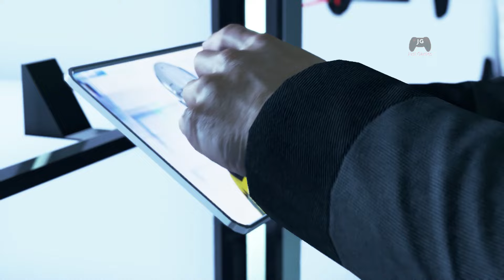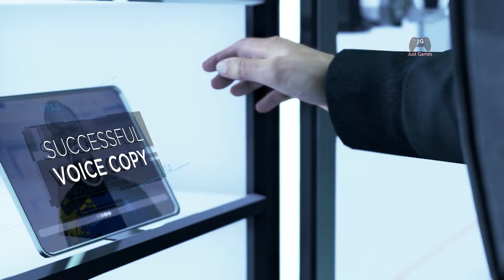Detroit: Become Human - Chapter 27: Last Chance, Connor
Detroit: Become Human is a narrative-driven video game developed by Quantic Dream and published by Sony Interactive Entertainment. The game is set in a futuristic Detroit where androids, built to serve humans, begin to develop emotions and free will, sparking a revolution.

The plot follows three androids: Kara (Valorie Curry), who escapes her owner to explore her newfound sentience and protect a young girl; Connor (Bryan Dechart), whose job is to hunt down sentient androids; and Markus (Jesse Williams), who devotes himself to releasing other androids from servitude. The player's choices affect the course and outcome of the story.